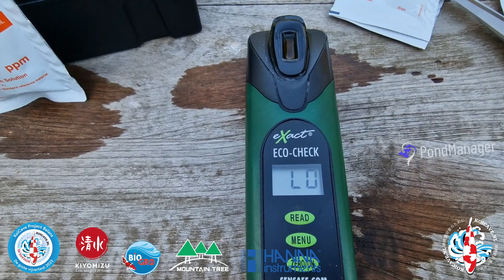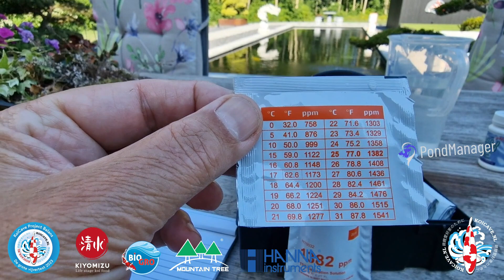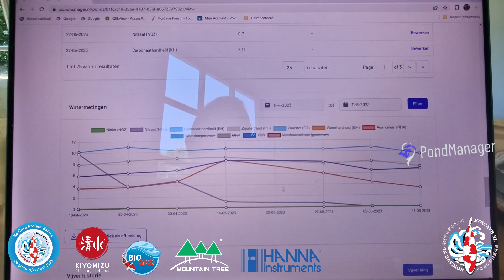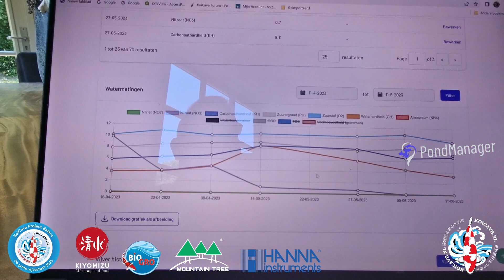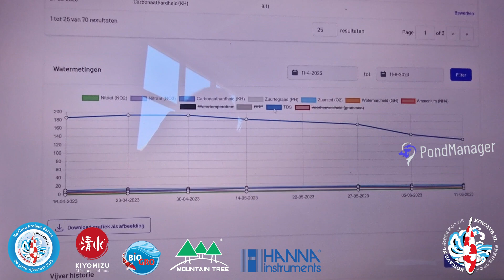KoiCave Project Balans 23, #05 Theo de Vliegh